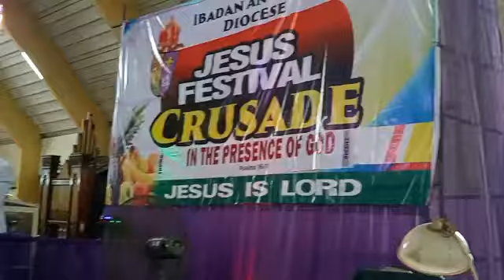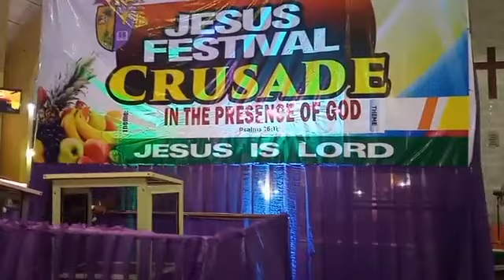DAY 1 - 2022 JESUS FESTIVAL CRUSADE MINISTERING: PASTOR PETER OLAWALE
@ THE CATHEDRAL OF ST. JAMES THE GREAT, OKE-BOLA  IBADAN